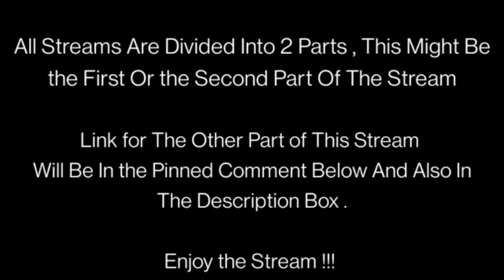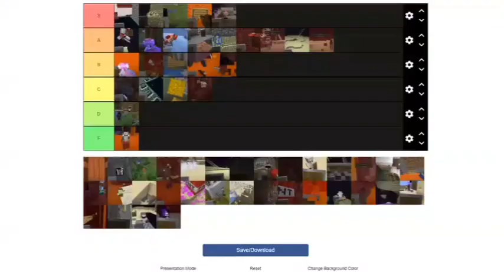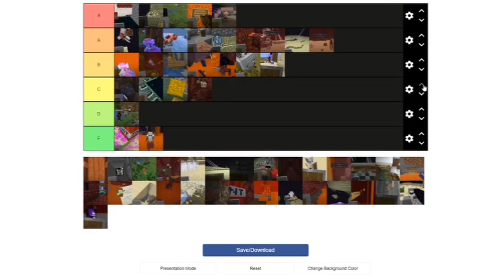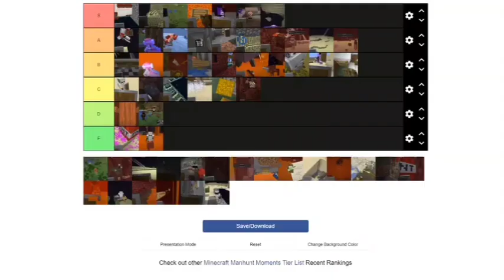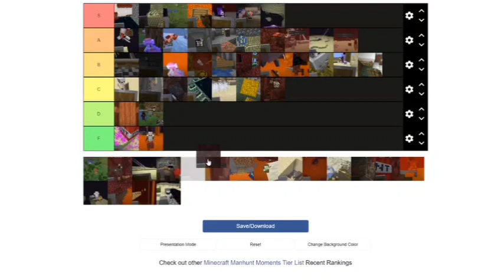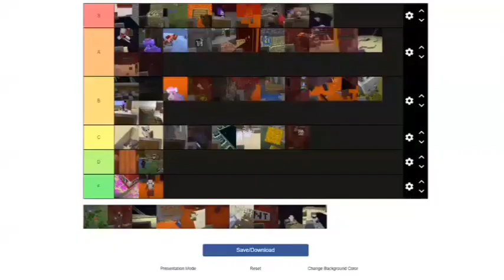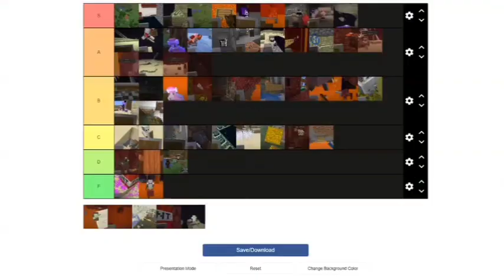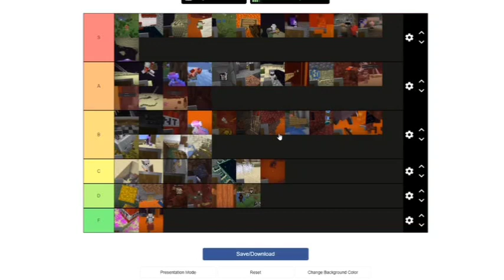Minecraft Manhunts Moments - The List • Dream Minecraft Live Stream [ Part 2/2 ] July 12 , 2021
Title : Minecraft Manhunts Moments - The Lis

Fanart / Thumbnail :

Date When Streamed : 12 / 07 / 2021